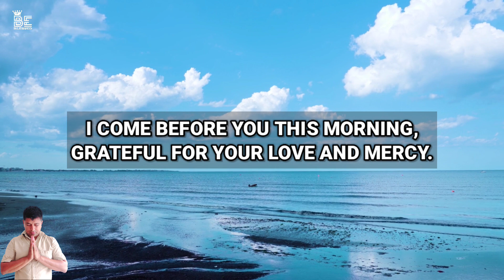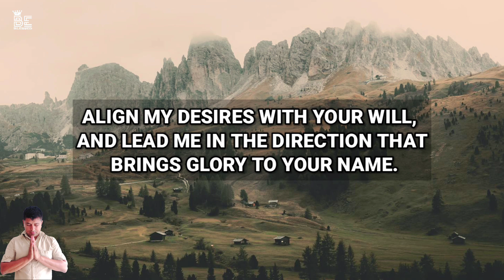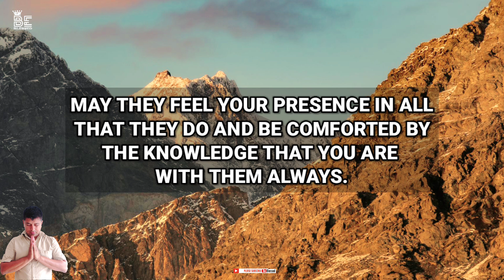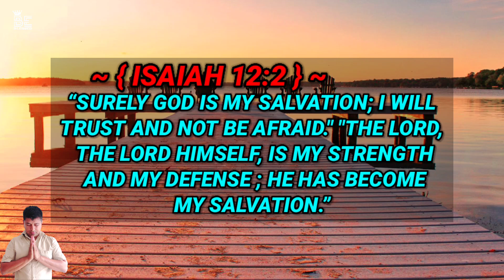Lord God, Protect me From Harm & Keep Me Safe I surrender- Morning Prayer Before You Start Your Day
Lord God, Protect me From Harm and Keep Me Safe in Your Care - A Morning Prayer Before You Start Your Day

Be blessed as you meditate on God's word and listen to this inspirational, daily devotional prayer.

morning prayer before you start your day with god
catholic morning prayers for today
prayer to start your day
morning catholic prayers for today
morning prayer for all catholic to pray
dr cindy trimm
Let's pray together morning prayer
catholic
jesus
powerful prayer
prayer of faith
Daily tv mass
morning prayers
night prayer catholic
short prayer before bed
evening prayer
bedtime prayer before sleeping
short night prayer before going to bed
bedtime prayer
bedtime prayer for protection
catholic night prayers before going to bed
prayer before bed
60 minutes Australia
House of prayer Canada
House of prayer Australia
3am to 5am prayer
be blessed
3 am morning prayers
3am prayer
catholic prayers
opening prayer before class starts
prayer before class
sunday tv mass today toronto
daily tv mass toronto today
daily tv mass for today
daily tv mass today
dailymasstoday
daily mass today
divine uk live today
divine uk

heavenly father I come before you today with a heart full of gratitude thanking you for your love which is beyond my understanding you have loved me from the beginning even before I knew you and even when I have turned away from you at times your love has never left me today I want to express my deep thankfulness for your unfailing love and constant presence in my life Lord thank you for loving me just as I am I know that I am not perfect and yet your love is perfect you see my flaws my weaknesses and my mistakes but you never stop loving me you look past my shortcomings and extend your mercy and Grace filling my life with compassion and forgiveness you have shown me a love that is unconditional and everlasting a love that gives me hope and strength every day thank you God for the times you have comforted me in my pain when I was lost and didn't know where to turn you were there guiding me back to your peace when I felt unworthy or broken Your Love reminded me that I am valuable precious and Cher perished your love has been my constant support Lifting me up when I am down encouraging me when I feel discouraged and giving me the courage to keep moving forward father I am in awe of the many ways your love has been made real in my life you show it through the people around me the blessings you provide and even through the trials I face knowing that they shape me into the person you've called me to be you've always been patient with me even when I am impatient with myself you've provided for my needs even when I have not been faithful in trusting you you have forgiven me time and time again even when I failed to forgive others or even myself God thank you for sending your son Jesus Christ as the ultimate expression of Your Love through his life death and Resurrection you have shown me the depth of your love because of Jesus I know that nothing can separate me from your love I am thankful for the gift of Salvation and the promise of eternal life with you this love that you give it is a love that I do not deserve but so desperately need and I am grateful that you freely offer it to me as I continue this journey of Faith.

AMEN